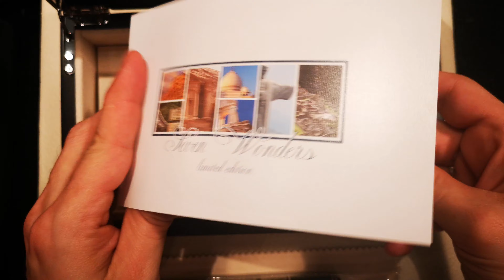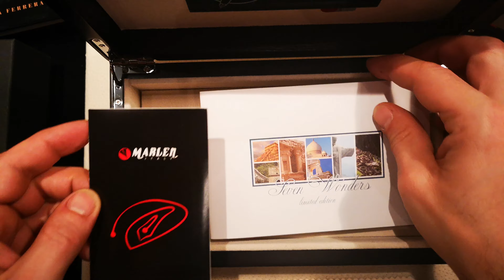UNBOXING - MARLEN "The Colosseum" - 7 Wonders Collection Limited Edition - 77pcs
UNBOXING - MARLEN "The Colosseum" - 7 Wonders Collection
Limited Edition - 77pcs